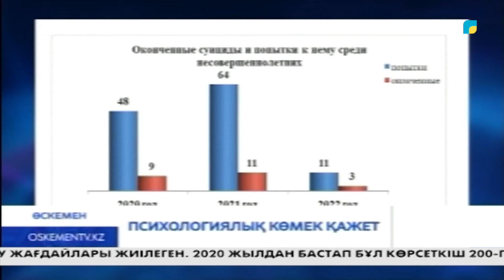Психологиялық көмек қажет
Статистикалық мәліметтер бойынша, елімізде күн сайын бір бала өз-өзіне қол салмақ болады екен. Мұндай деректер құқықтық тәртіп пен қылмысқа қарсы күрес жөніндегі үйлестіру кеңесінің отырысында келтірілді.
Бұл өмірлік қиын жағдайға тап болған баланың өзін-өзі алып шығуға шамасы жетпей қалғанын көрсететін мыңдаған мысалдың біреуі ғана. Өңірлік прокуратура жиынында сөз болғандай, өткен жыл қорытындысы бойынша, Қазақстанда кәмелетке толмағандардың арасында өз-өзіне қол салу жағдайлары жиілеген. 2020 жылдан бастап бұл көрсеткіш 200-ге жетпесе, ал 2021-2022 жылдар аралығында 373 бала суицид жасамақ болған.  (перекрыть скриншот). Бір өкініштісі, облыстағы жағдай да мәз емес. Соңғы үш жыл аралығында суицидтің 23 фактісі тіркеліп, тағы 123 бала өмірмен қош айтыспақ болған. Көп жағдайда мұндай қадамға баруға отбасындағы кикілжің, айналасындағылардың түсінбеушілігі мен «жауапсыз махаббат» себеп болып жатады. Қайғылы жағдайлардың алдын алу бағытында жұмыс істейтін мемлекеттік құзырлы органдар жұмысында да бірқатар кемшіліктер анықталған. Мысалға көптеген мектептерде штатта жұмыс істейтін психологтар жоқтың қасы. Ал олар өткізетін іс-шараладың нәтижесі көрінбейді. Басқосуда профилактикалық шара ретінде полицейлер тарапынан жасөспірімдер санасын улап, өлім-жітім көрсетілетін сайттарды бұғаттайтындықтары айтылды.
Жиын соңында үйлестіру кеңесі балалармен жұмыс істейтін психологтардың жұмысына баса назар аударуға мән беру керектігіне тоқталды.  Бұл үшін мектептердің барлығы психологиялық кабинеттермен жабдықталуы қажет. Осының бәрі жалпыға ортақ заңнама тұрғысында реттеліп қана қоймай, жасөспірімдермен жүйелі жұмыс істеуге арналған салалық әдіснама болуы керек екені де сөз болды.